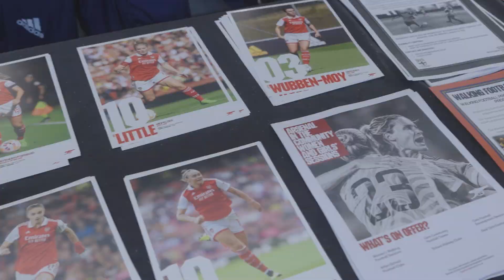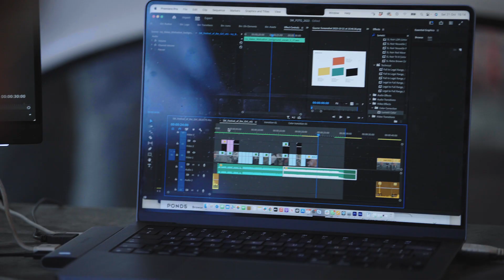Sister Motion at Festival of The Girl 2023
Sister Motion is a production agency that champions female creative talent behind the camera and they joined us at our 2023 festival to give girls a little peek into their world and some on set experience in the hope that they will follow a career in production. We hope this video inspires you as much as it does us!